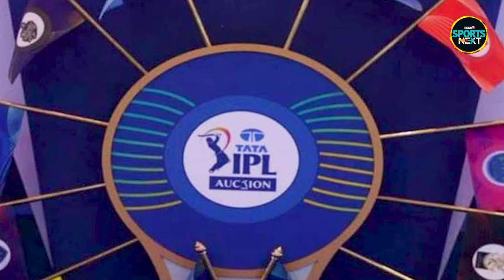IPL 2025 New Rule for Overseas Player:आईपीएल 2025 में खिलाड़ियों के लिए बनाए गए नए नियम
IPL 2025 New Rule for Overseas Player:आईपीएल 2025 में विदेशी खिलाड़ियों के लिए बनाए गए नए नियम | SportsNext